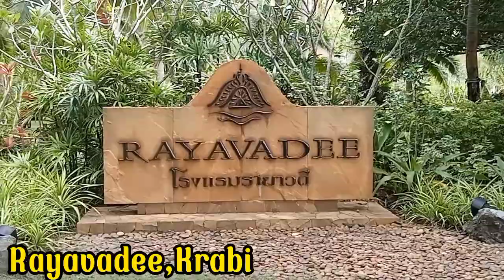Amazing rocks formation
Amazing Adventures in Krabi Thailand